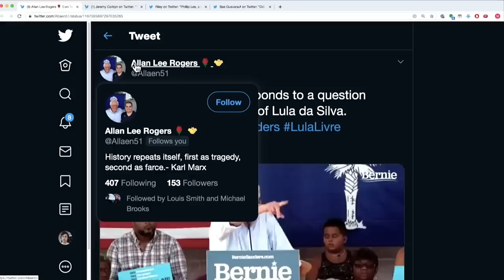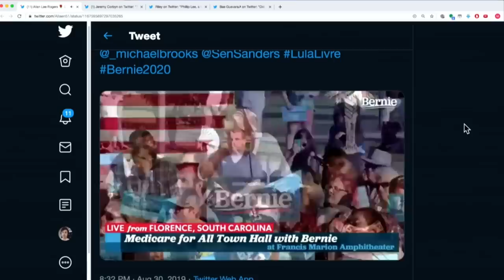Shoutout: Bernie Gets Asked About Lula By TMBS Affiliated Allan Lee Rogers (TMBS 104)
Shoutout to Allan Lee Rogers for asking this question to Bernie